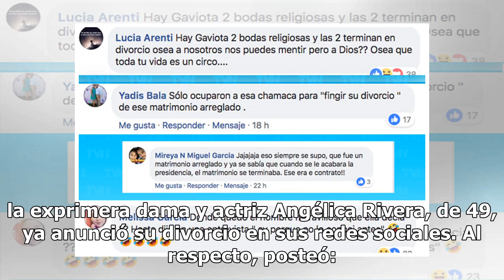¿Qué opina la gente sobre el divorcio de Angélica Rivera y Enrique Peña Nieto?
Después de que esta semana te reveláramos en exclusiva que el ex Presidente de México, Enrique Peña Nieto, de 52 años, ya tenía una relación desde hace dos años con la modelo potosina Tania Ruiz, de 31, finalmente su esposa, la exprimera dama y actriz Angélica Rivera, de 49, ya anunció su divorcio e...